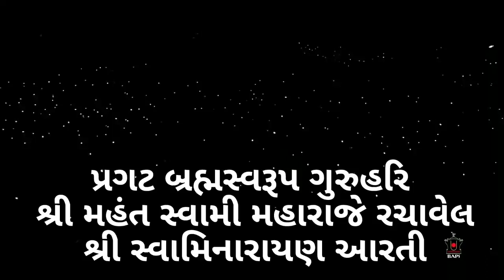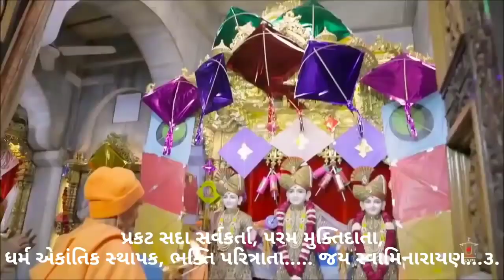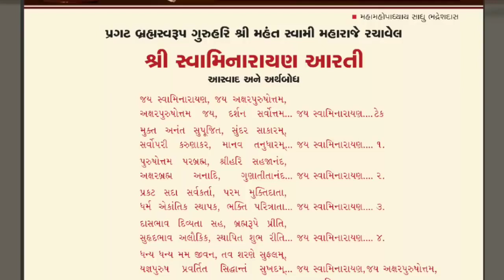BAPSAARATI BAPSNEWAARTI__SWAMINARYAN_ભગવાન_ની_નવી_આરતી || મહંત_સ્વામી_મહારાજે_રચાવેલ_આરતી